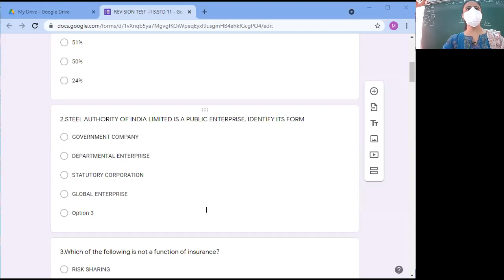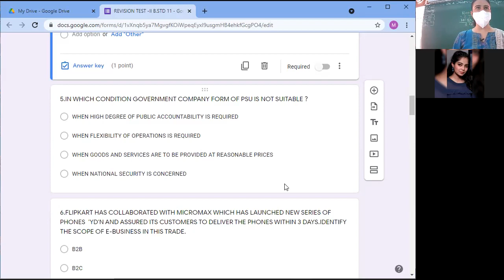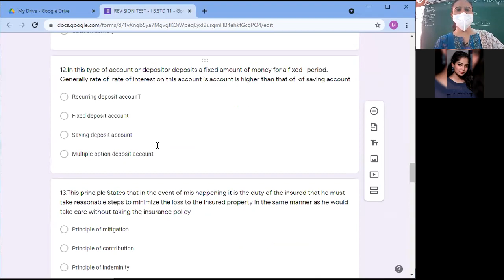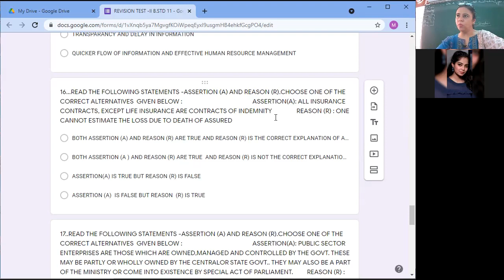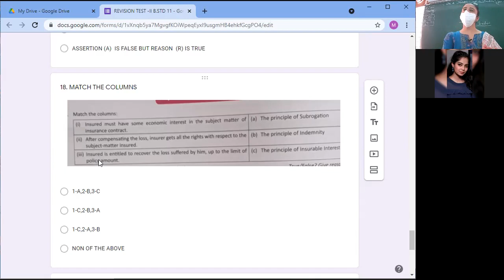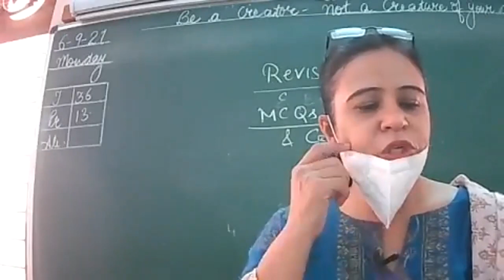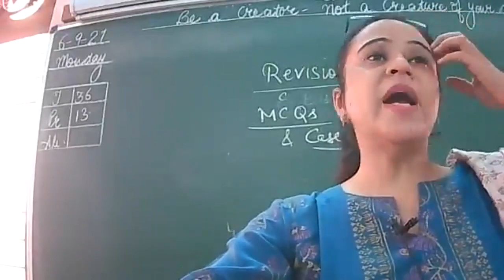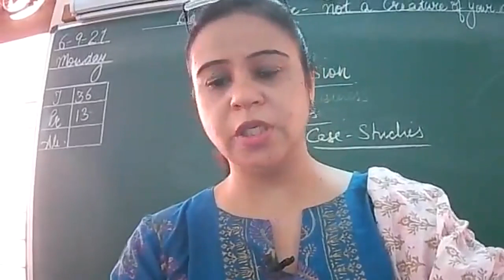06.09.21XI C B.STD